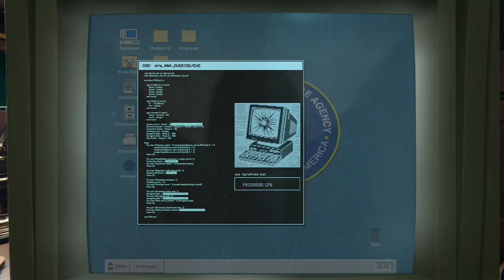Let's Play Call Of Duty Black Ops 6